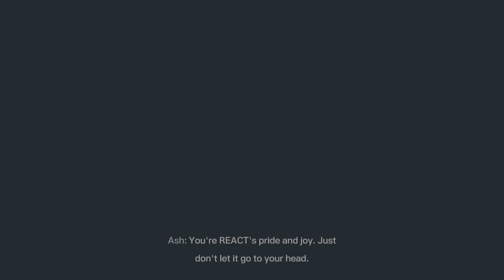Tom Clancy's Rainbow Six Extraction -- Kick the Anthill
Lol at final chat comment